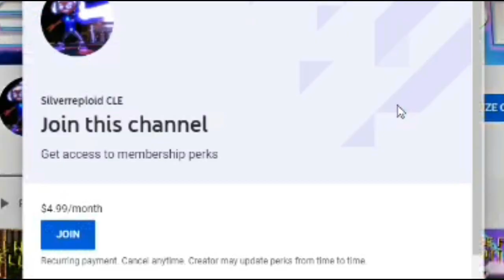Alex Spider - Fall Guys Funny Moments - Memes Among Us ; Aliens in Space! REACTION!!!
Holy smokes..  Memes truly are ubiquitous. O.O

Today, I check out Corporal Spider's (Alex Spider's) newly GMOD featuring..  memes!  lol